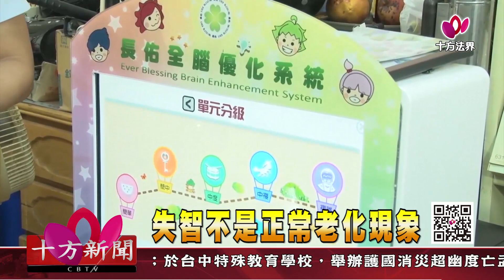十方法界》20190723失智不是正常老化現象